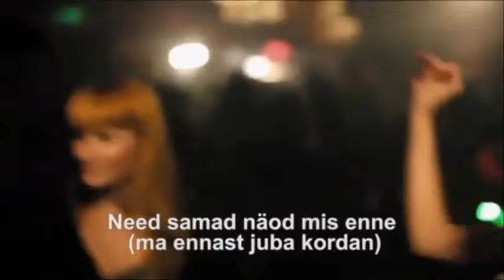Laulab Koit Toome! | Nädalalõpp(Tujurikkuja sõnad)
Laulab Koit Toome!